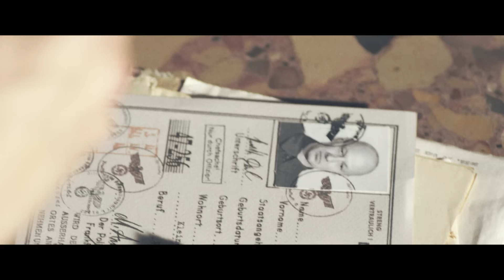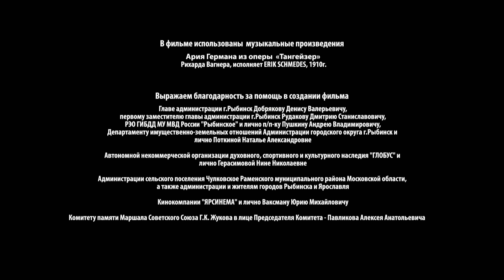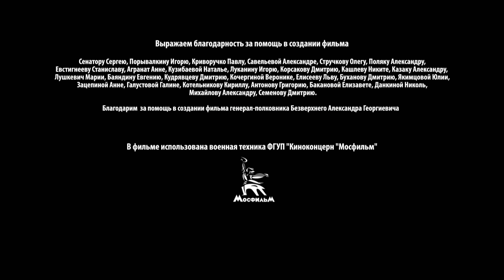СМЕРШ. Камера смертников. Мини-сериал. Часть 3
Страна: Россия
Слоган: «От героя до предателя — один шаг»
В главных ролях: Алексей Макаров, Владислав Котлярский, Олег Фомин, Леонид Громов, Николай Козак, Александр Обласов, Анатолий Гущин, Александра Богданова, Женя Малахова, Светлана Степанковская
Режиссер: Олег Фомин
Сценарий: Савва Минаев, Евгений Керов, Сергей Кузьминых
Продюсер: Андрей Анохин, Алексей Пиманов, Влад Ряшин
Оператор: Андрей Иосифов
Композитор: Анатолий Зубков, Егор Зубков
Художник: Сергей Голубев
Монтаж: Елизавета Крикунова
Жанр: детектив, боевик, история, военный, драма

История противостояния секретной разведслужбы СССР и Третьего Рейха в годы Великой Отечественной войны.

В центре сюжета — судьба офицера Красной армии Георгия Волкова, который ведёт ожесточённую борьбу со своим заклятым врагом — агентом Абвера Конрадом фон Бютцевом. История начинается 21 июня 1941 года. Волков везёт в Советский Союз партию изумрудов по торговому договору между СССР и Германией, а также секретные документы, ценность которых выше любых драгоценных камней. Начинается война. Поезд, в котором едет Волков, захватывают немцы. Становится ясно, что ради важных агентурных сведений Бютцев готов пойти на что угодно…